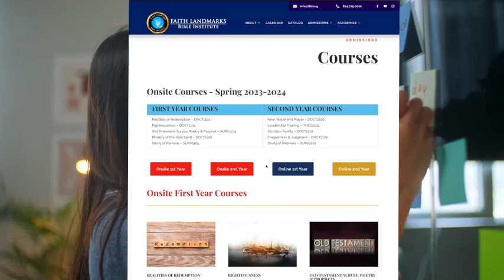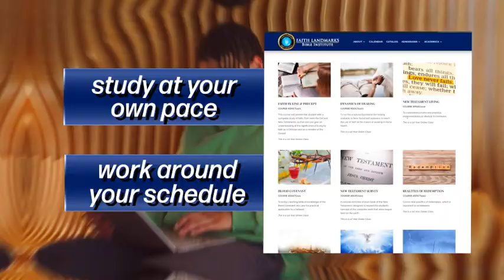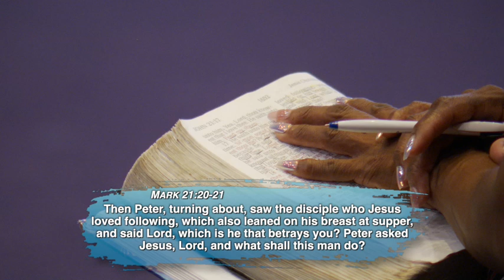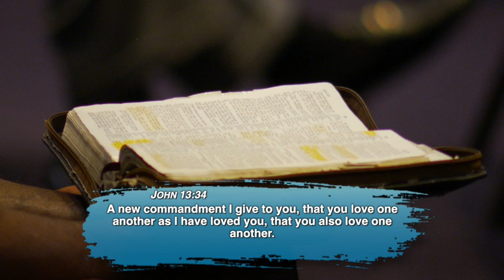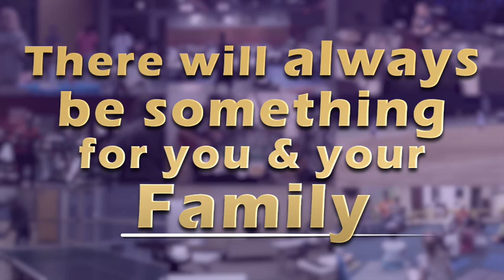A New Commandment - Part 3 - “New Associations”